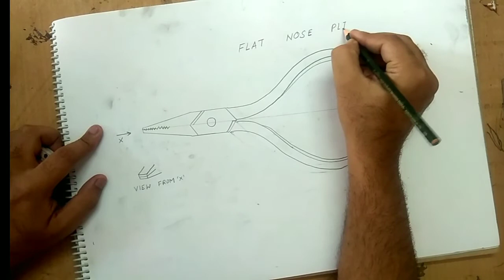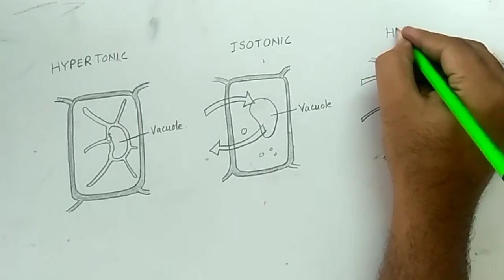how to draw flat nose plier drawing